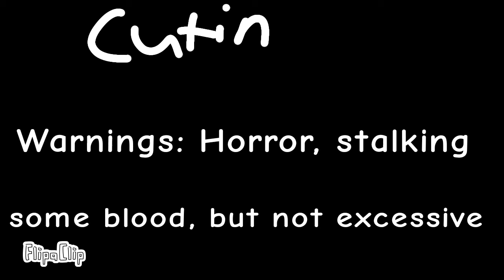Hide and Seek MAP Part 4 for Macaw the Birdwing (longer cutout)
hehe